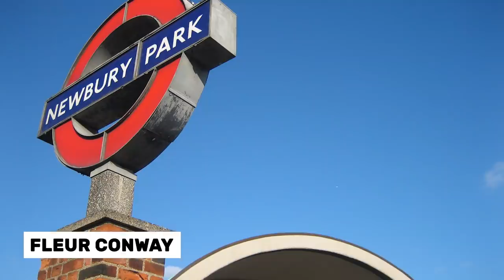4 STRANGE TRUE CASES That We Can't Explain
Bi-location is the phenomenon of being in two places simultaneously where a Doppelganger is an apparition or double of a living person. The following four stories are classic true cases of either bi-location or doppelgangers that left the people baffled and in one case extremely frightened.

Outro Credits:
Greenscreen Thunder Storm HD